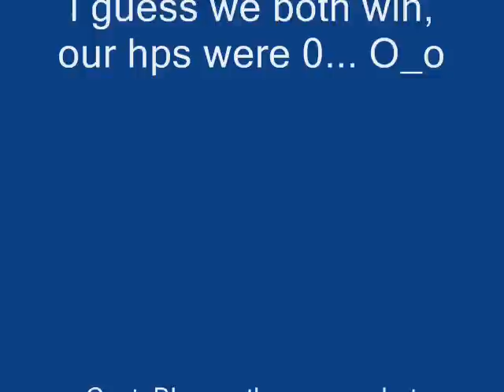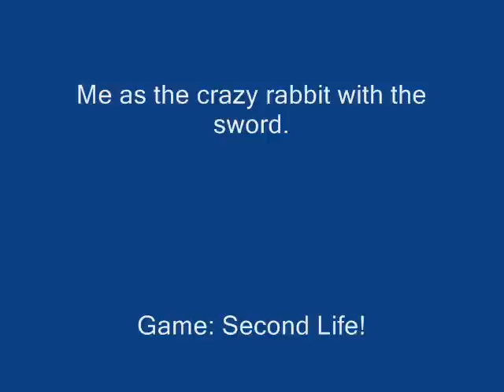Second Life Duel - Fighting for my life!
I won't go down alone!